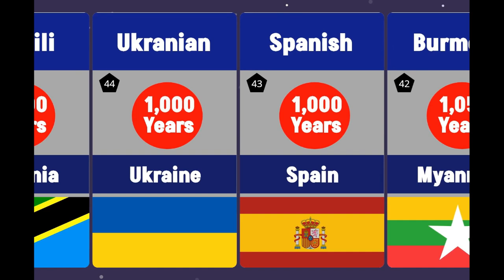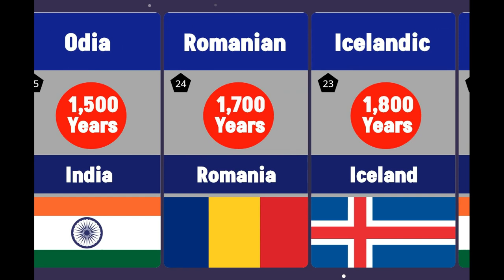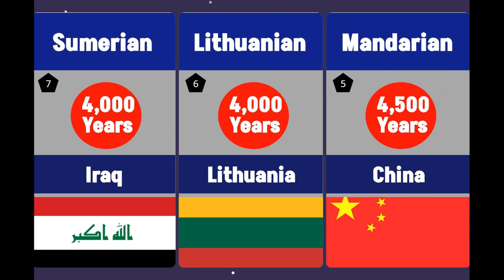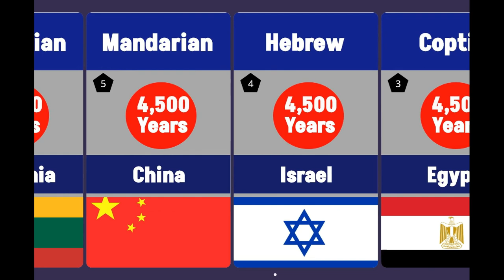Oldest Languages in the World 2024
Join us on a journey through time as we uncover the world’s oldest languages, each with its own unique history and heritage. From the ancient origins of Tamil and Sanskrit to the rich legacies of modern languages, discover how these tongues have evolved over millennia.

🗣️ Ranked from 51 to 1:

51st: English (600 years, UK)
50th: Korean (650 years, Korea)
49th: Italian (700 years, Italy)
48th: Vietnamese (800 years, Vietnam)
47th: Portuguese (900 years, Portugal)
46th: Urdu (900 years, India)
45th: Swahili (1,000 years, Tanzania)
44th: Ukrainian (1,000 years, Ukraine)
43rd: Spanish (1,000 years, Spain)
42nd: Burmese (1,050 years, Myanmar)
41st: Hungarian (1,100 years, Hungary)
40th: Russian (1,100 years, Russia)
39th: Bengali (1,100 years, Bangladesh)
38th: Filipino (1,120 years, Philippines)
37th: Polish (1,150 years, Poland)
36th: Malayalam (1,200 years, India)
35th: Japanese (1,200 years, Japan)
34th: German (1,260 years, Germany)
33rd: Thai (1,280 years, Thailand)
32nd: Turkish (1,300 years, Türkiye)
31st: Javanese (1,300 years, Indonesia)
30th: Bahasa (1,300 years, Indonesia)
29th: French (1,300 years, France)
28th: Dutch (1,400 years, Netherlands)
27th: Hindi (1,400 years, India)
26th: Malay (1,500 years, Malaysia)
25th: Odia (1,500 years, India)
24th: Romanian (1,700 years, Romania)
23rd: Icelandic (1,800 years, Iceland)
22nd: Telugu (1,800 years, India)
21st: Cantonese (1,900 years, China)
20th: Finnish (2,000 years, Finland)
19th: Kannada (2,000 years, India)
18th: Arabic (2,000 years, Saudi Arabia)
17th: Basque (2,200 years, Spain)
16th: Georgian (2,300 years, Georgia)
15th: Marathi (2,300 years, India)
14th: Persian (2,500 years, Iran)
13th: Pashto (2,500 years, Pakistan)
12th: Armenian (2,600 years, Armenia)
11th: Macedonian (2,700 years, Macedonia)
10th: Irish Gaelic (3,000 years, Ireland)
9th: Wu (3,000 years, China)
8th: Greek (3,800 years, Greece)
7th: Sumerian (4,000 years, Iraq)
6th: Lithuanian (4,000 years, Lithuania)
5th: Mandarin (4,500 years, China)
4th: Hebrew (4,500 years, Israel)
3rd: Coptic (4,500 years, Egypt)
2nd: Sanskrit (5,000 years, India)
1st: Tamil (5,000 years, India)
Dive into the rich heritage and timeless stories of these incredible languages.

From the ancient origins of Tamil and Sanskrit to the rich legacies of modern languages, discover how these tongues have evolved over millennia.

51st: English (600 years, UK)
50th: Korean (650 years, Korea)
49th: Italian (700 years, Italy)
48th: Vietnamese (800 years, Vietnam)
47th: Portuguese (900 years, Portugal)
46th: Urdu (900 years, India)
45th: Swahili (1,000 years, Tanzania)
44th: Ukrainian (1,000 years, Ukraine)
43rd: Spanish (1,000 years, Spain)
42nd: Burmese (1,050 years, Myanmar)
41st: Hungarian (1,100 years, Hungary)
40th: Russian (1,100 years, Russia)
39th: Bengali (1,100 years, Bangladesh)
38th: Filipino (1,120 years, Philippines)
37th: Polish (1,150 years, Poland)
36th: Malayalam (1,200 years, India)
35th: Japanese (1,200 years, Japan)
34th: German (1,260 years, Germany)
33rd: Thai (1,280 years, Thailand)
32nd: Turkish (1,300 years, Türkiye)
31st: Javanese (1,300 years, Indonesia)
30th: Bahasa (1,300 years, Indonesia)
29th: French (1,300 years, France)
28th: Dutch (1,400 years, Netherlands)
27th: Hindi (1,400 years, India)
26th: Malay (1,500 years, Malaysia)
25th: Odia (1,500 years, India)
24th: Romanian (1,700 years, Romania)
23rd: Icelandic (1,800 years, Iceland)
22nd: Telugu (1,800 years, India)
21st: Cantonese (1,900 years, China)
20th: Finnish (2,000 years, Finland)
19th: Kannada (2,000 years, India)
18th: Arabic (2,000 years, Saudi Arabia)
17th: Basque (2,200 years, Spain)
16th: Georgian (2,300 years, Georgia)
15th: Marathi (2,300 years, India)
14th: Persian (2,500 years, Iran)
13th: Pashto (2,500 years, Pakistan)
12th: Armenian (2,600 years, Armenia)
11th: Macedonian (2,700 years, Macedonia)
10th: Irish Gaelic (3,000 years, Ireland)
9th: Wu (3,000 years, China)
8th: Greek (3,800 years, Greece)
7th: Sumerian (4,000 years, Iraq)
6th: Lithuanian (4,000 years, Lithuania)
5th: Mandarin (4,500 years, China)
4th: Hebrew (4,500 years, Israel)
3rd: Coptic (4,500 years, Egypt)
2nd: Sanskrit (5,000 years, India)
1st: Tamil (5,000 years, India)